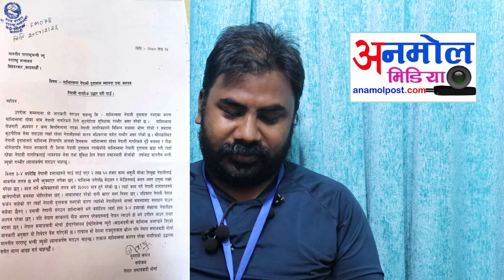दलालले करोडौ खाएर नेपालीलाई माल्दिभ्समा पलपत्र पार्यो, रबिलाई झैं सफलसंग गुहार । Yubraj Safal I Rabi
About this Video : दलालले करोडौ खाएर नेपालीलाई माल्दिभ्समा पलपत्र पार्यो, रबिलाई झैं सफलसंग गुहार । Yubraj Safal I Rabi

Hello !

And Like / Comments / Share to every our Videos. You can see in this channel more types Video Contents.